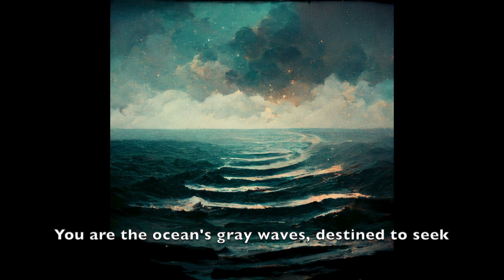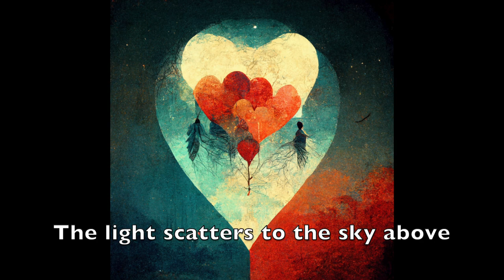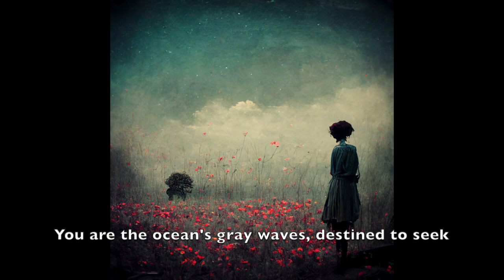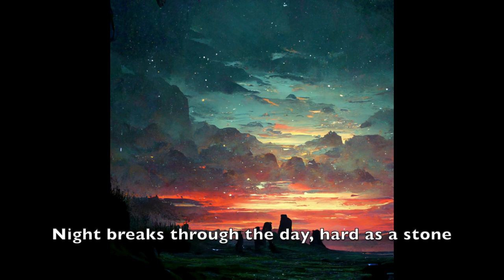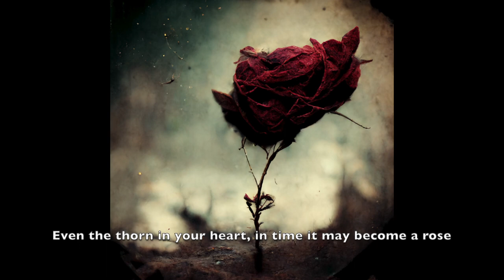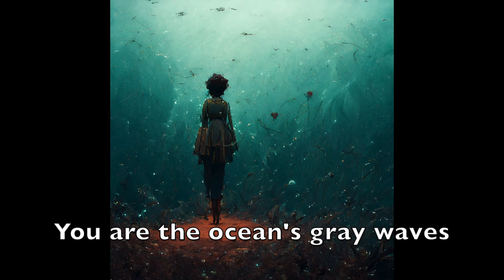Lost In Thoughts All Alone but every lyric is an AI generated image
My first song project, this was super fun :)
(Hopefully there are still Fire Emblem Fates fans out there)